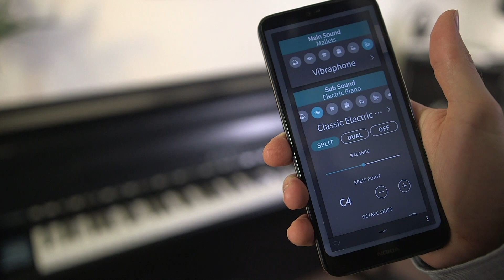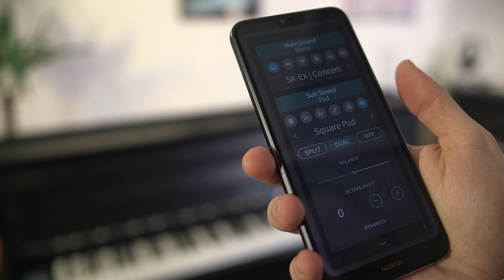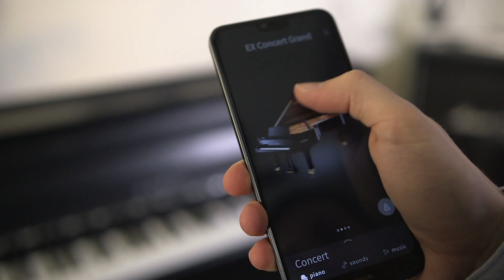KAWAI CA99 Digital Piano DEMO (Italiano)